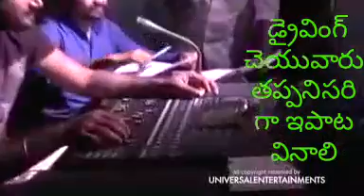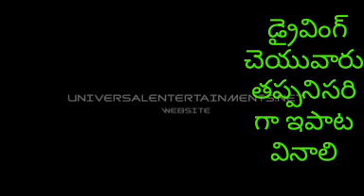14 September 2017